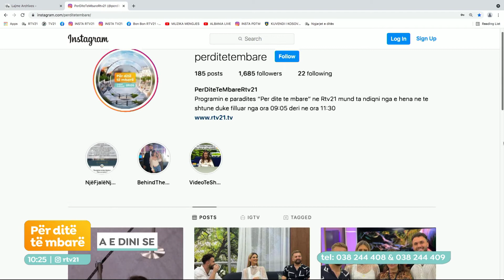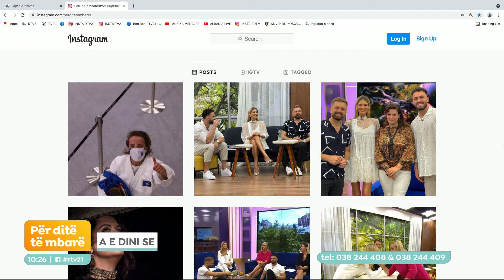A e dini se - Për ditë të mbarë 29.07.2021